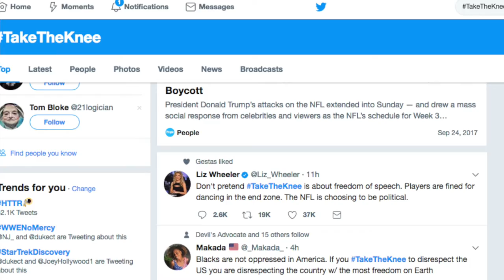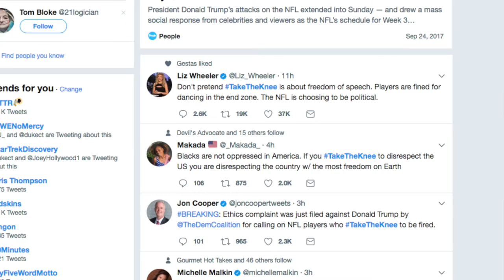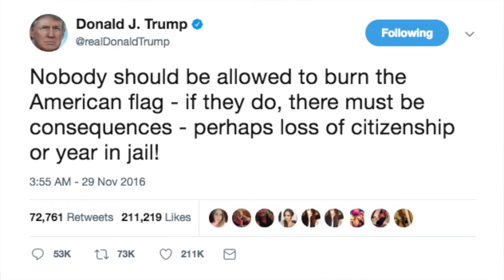My Thoughts About